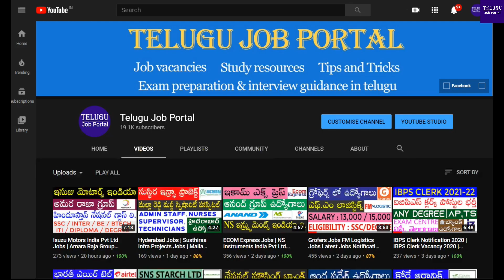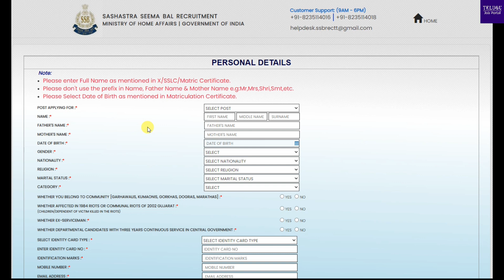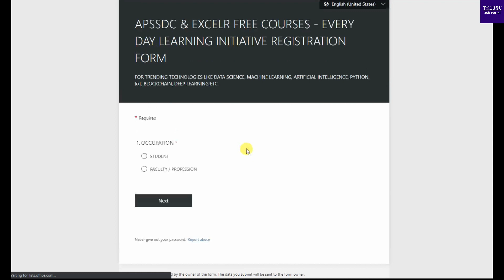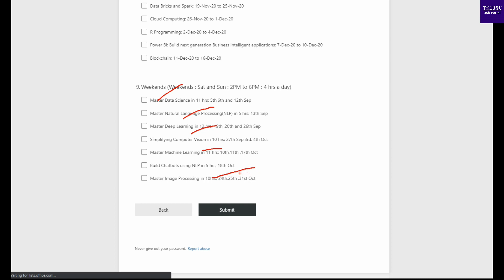APSSDC-EXCELR FREE ONLINE COURSES | APSSDC Skill Development 2020 | Telugu Job Portal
APSSDC & ExcelR jointly organizing various programs with
industry case studies for students / professions / faculty.

Online Course Training:
❑ Machine Learning
❑ Internet Of Things - IoT
❑ Artificial Intelligence
❑ Core Python
❑ Python for Data Science
❑ Interview skills
❑ Blockchain
❑ Many more